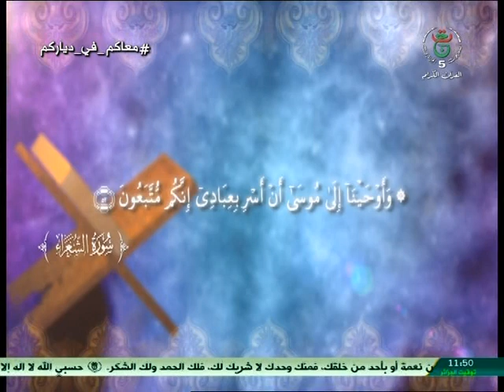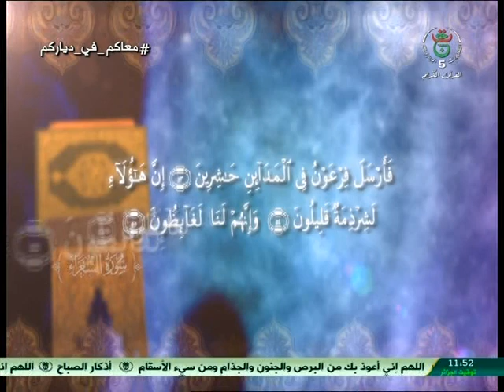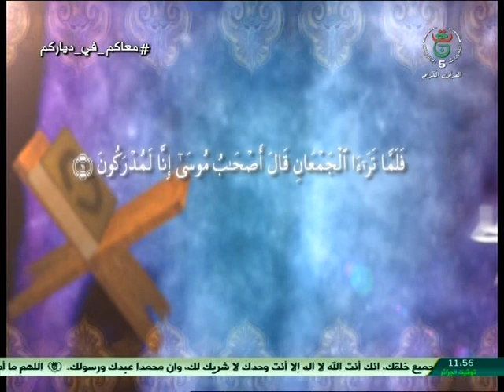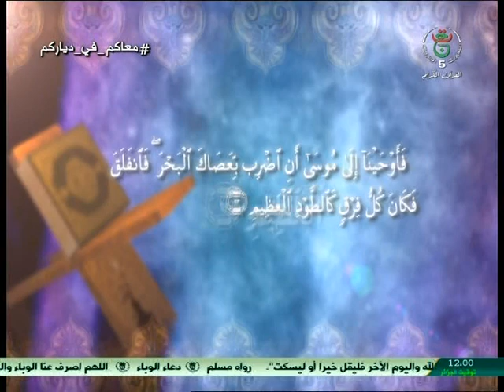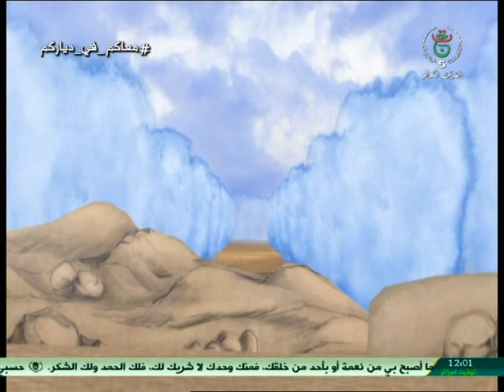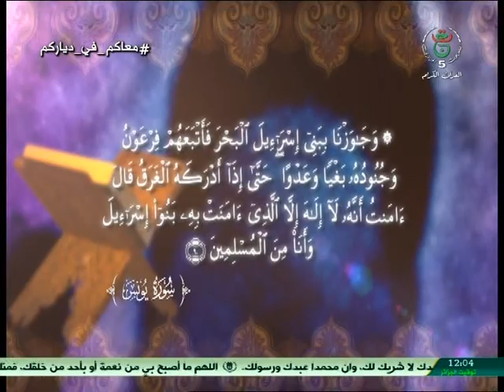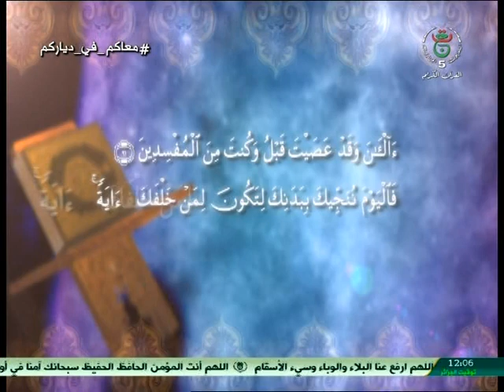قصة غرق فرعون ونجاة سيدنا موسى